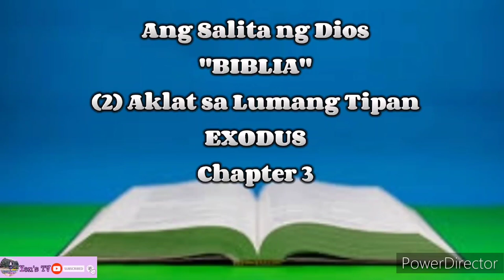Ang Salita ng Dios "BIBLIA" (2) Aklat sa Lumang Tipan EXODUS Chapter 3 Tagalog Audio